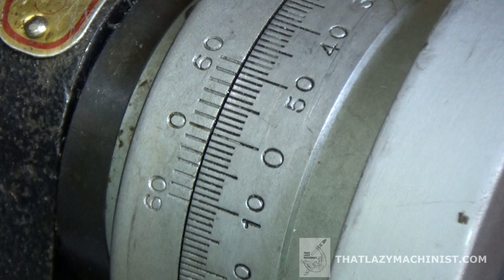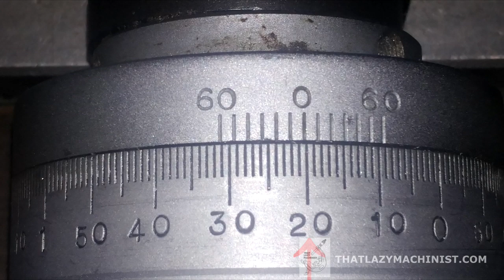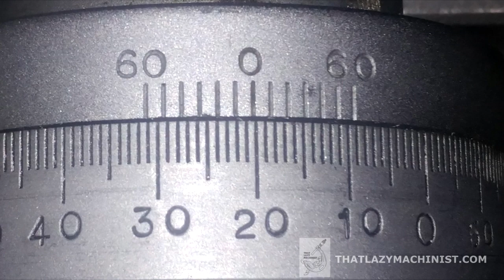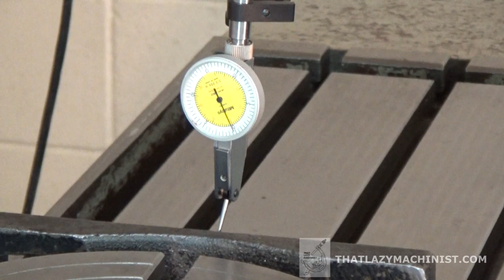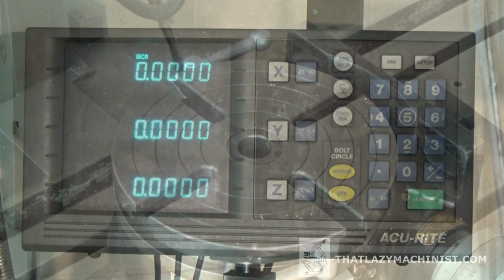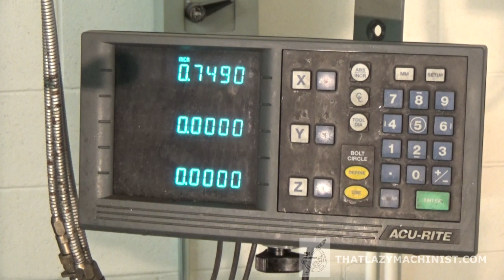INTRODUCTION AUX TABLES ROTATIVES, MARC LECUYER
Comment fonctionne une table rotative? Que peut-on faire avec une table rotative? Comment utiliser une table rotative? Cette vidéo nous introduit aux tables rotatives et aux opérations de base praticables en atelier d'usinage. Cette vidéo s'adresse tout particulièrement aux machinistes en herbe qui souhaitent acquérir de saines habitudes de travail.